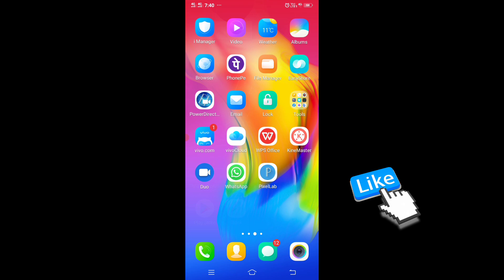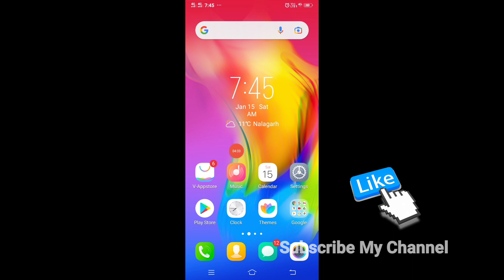Vi validity recharge 2022 | vi validity kitne ki hai | vi lowest recharge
Vi validity recharge 2022 | vi validity kitne ki hai | vi low validity recharge | idea validity

Vi validity recharge
Vi validity recharge 2022
Vi validity check code
Vi validity
Vi validity kaise check kare
Vi validity pack 2022
Vi validity recharge malayalam
Vi validity plan 2022
Vi validity na means
Vi validity kitne ki hai
Vi new validity plan
Vi new validity recharge
Vi new validity plan 2022
Vi new validity rechage 2022
Vodafone new validity recharge
Idea new validity recharge
Vodafone new validity recharge 2022
Vodafone validity recharge 2022
Vodafone validity
Vodafone validity 2022
Idea new validity recharge 2022
Idea validity recharge 2022
Idea new recharge 2022
Idea vodafone vi
Idea validity recharge plan
Vodafone validity recharge plan